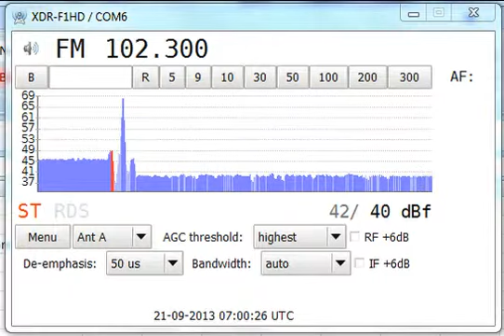[Tropo] 21Sep13 RSR La Premiere, Chasseral, Switzerland 102.3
Received via tropo. Distance 659km